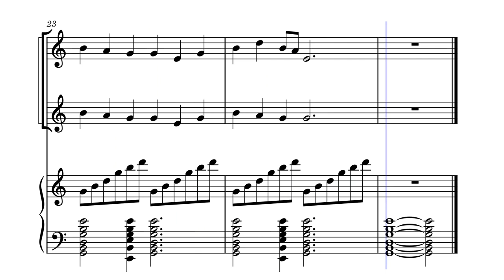Breathless, Fiery Lungs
You fight the smoke that clogs your lungs, the soot that seems intent on clinging to the interior of your body. You can hardly see past the smog but you already know that everything is gone, that everything is in ash and ruin,